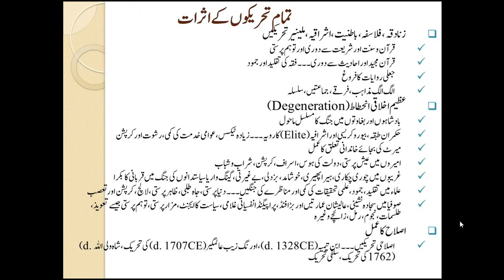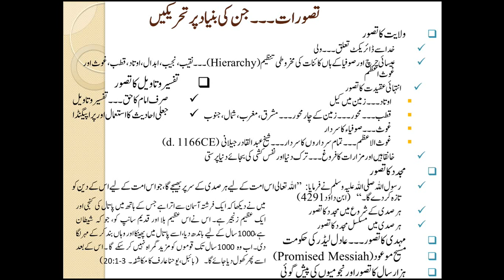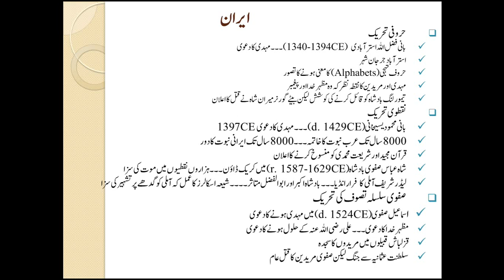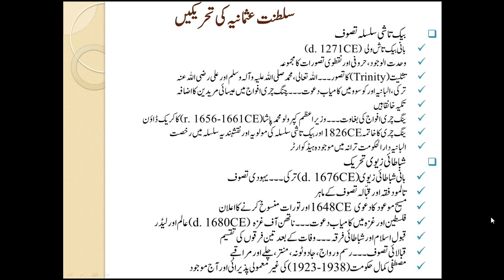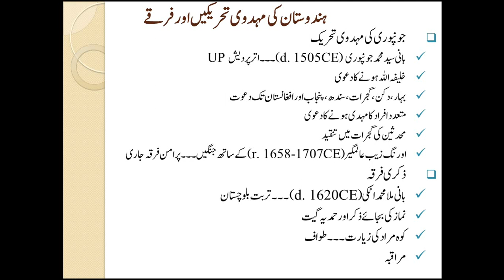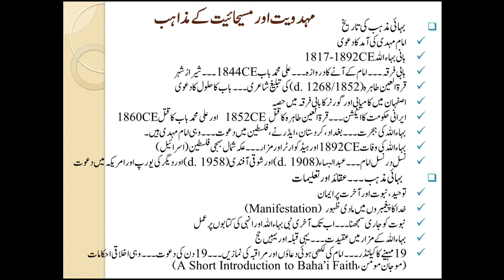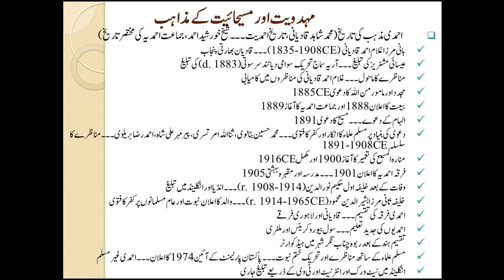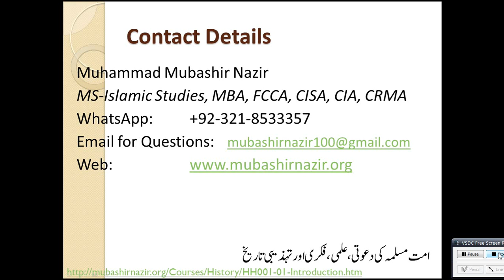Islamic Studies Program HS67-Detailed Analysis of Millennialism & Masiha Movements 1258-1947CE